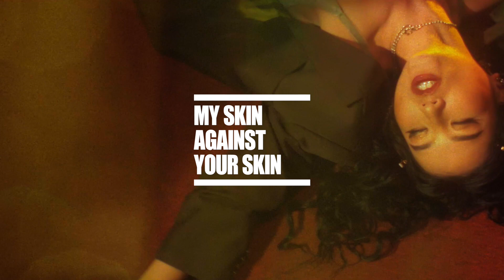2019 NXNE Taiwan Beats Artists - My Skin Against Your Skin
2019 NXNE Taiwan Beats Artists - My Skin Against Your Skin
Taiwan Beats Showcase
Doors 19:00pm
in The Hideout Toronto

MSAYS in NXNE
June 14th　4:00pm-4:40pm
Festival Village Main Stage